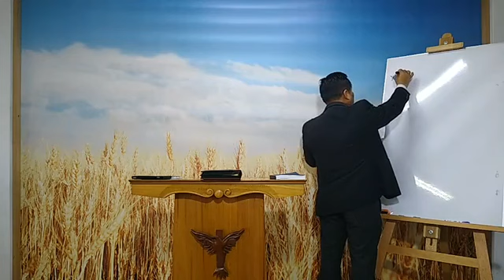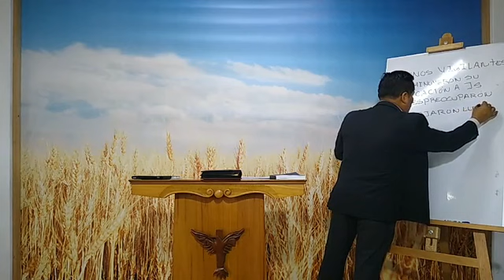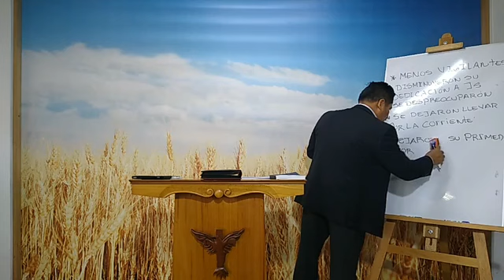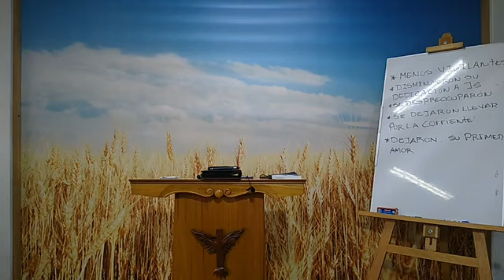2020-07-23 -"El Misterio De Las Siete Iglesias Nro 14" - Hno. Scabarrozzi